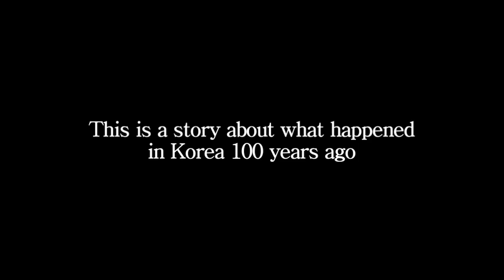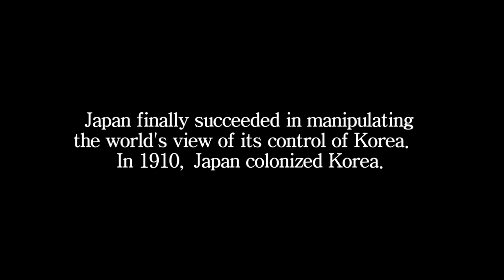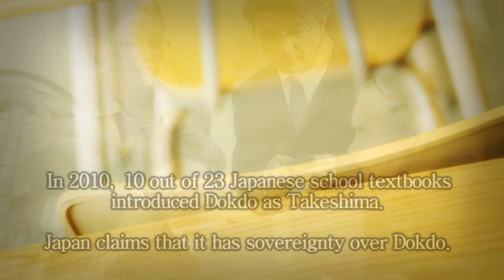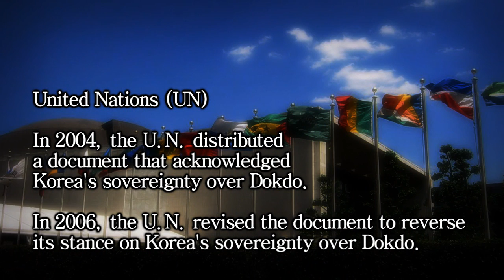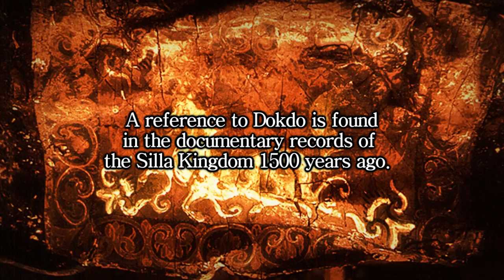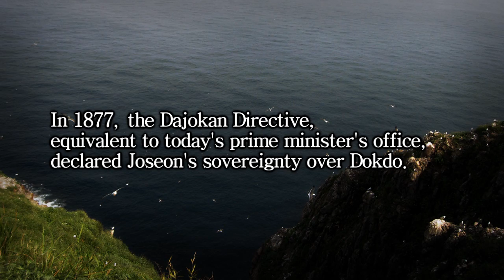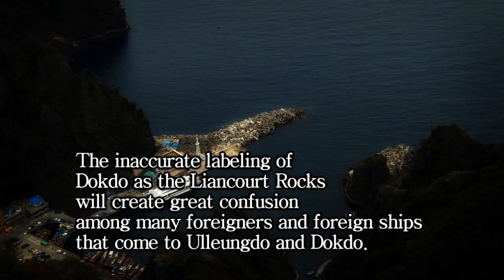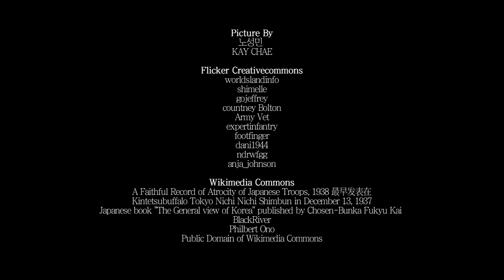Dokdo 1910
This is a story about what happened in Korean 100 years ago.
Behind Dokdo, there is the long sad history of Korea.
-Ten strategies for Promoting Dokdo by VANK